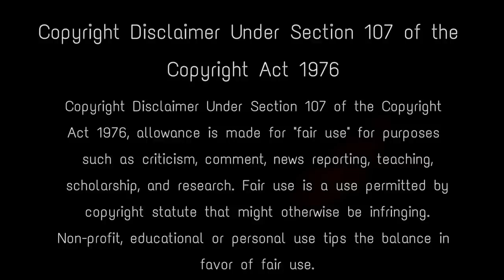শাস্ত্র অনুসারে সহবাসের সময় কে বেশি আনন্দ উপভোগ করে,স্ত্রী না পুরুষ! | Who Enjoy More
বন্ধুরা পৌরাণিকাল থেকেই একটা  বিষয় নিয়ে  বিতর্ক রয়েছে যে সহবাস করার সময় কে বেশি আনন্দ উপভোগ করে নারী না পুরুষ। এই নিয়ে একেক জন একেক রকম মত পোষণ করে। এমনকি বিজ্ঞানীরাও এই বিষয় নিয়ে ১০০ শতাংশ সঠিক উত্তর আজও পর্যন্ত দিতে পারেননি। কিন্তু আপনি জানলে অবাক হবেন আজ থেকে হাজার বছর পুরনো আমাদের এই হিন্দু মহাভারত গ্রন্থে এই সম্বন্ধে বিস্তারিত আলোচনা করা হয়েছে যে,সহবাস করার সময় স্ত্রী পুরুষের মধ্যে কে সবথেকে বেশি আনন্দ পায়?  আসুন আজ আমরা এই ভিডিওর মাধ্যমে গোটা বিষয়টি জেনে নেই।

Source-_Wikipedia and Internet and different Hindu Scriptures